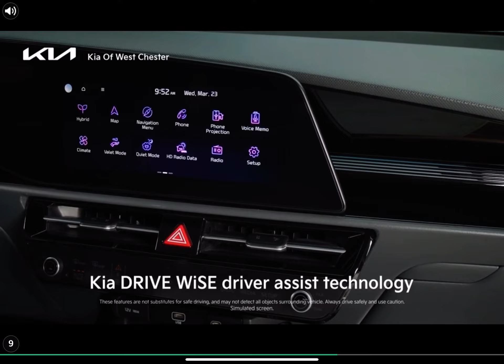(You gotta Check this out)10m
4 minutes in the Nether may seem like a camper on Canyon, but it did the job. I just finished leveling up my second set of spears to mk2/12 and they were great, what a pleasure to have 2 sets now, please enjoy this game of peek a boo with the enemy right down to the titans,
Stay fearless